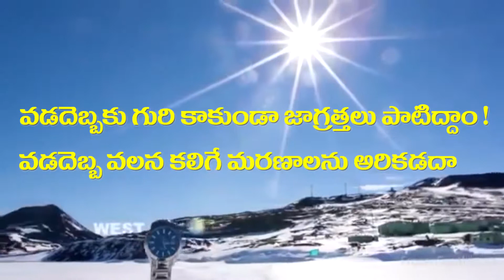Sunstroke Part 1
చిత్తూరు కలెక్టరు గౌరవనీయులు ప్రద్యుమ్న గారి అంకిత భావానికి  నిదర్శనం .
వడదెబ్బ  లక్షణాలు వివరించి  జాగ్తత్తలు చెప్పిన ప్రభుత్వ సిబ్బంది కృషి అభినందనీయం